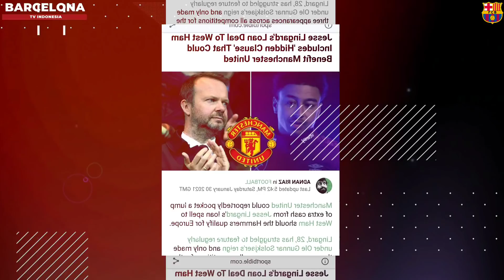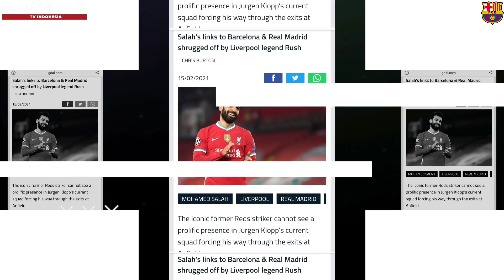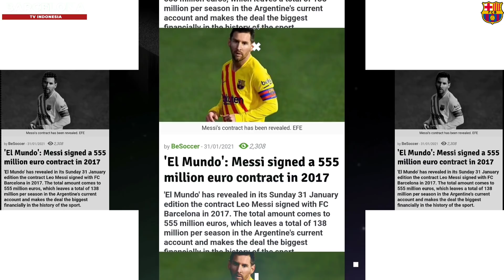Barca Kalah 1-4 😭 Taktik Koeman Dipertanyakan 🤔 Salah Ke Barcelona? 🔴 Peran Messi Tak Tergantikan 🔴